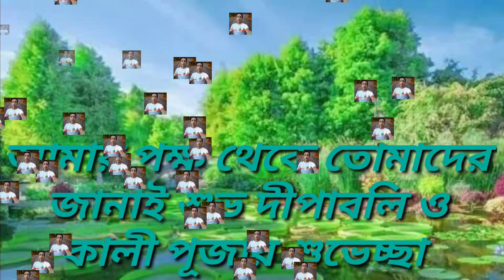kalipujar suvasca gapon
kishorgonj, Nilphamari